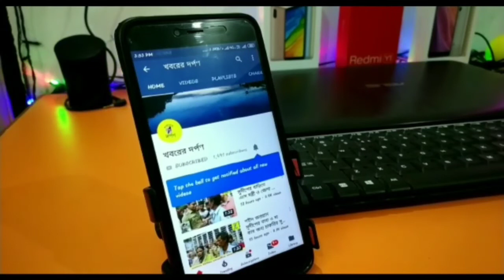করিমপুরে গৃহবধুকে খুনের অভিযোগ স্বামীর ও তার পরিবারের বিরুদ্ধে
বিদেশে কাজ করতে যাবার টাকা না পেয়ে কীটনাশক খাইয়ে গৃহবধূকে খুনের অভিযোগ স্বামী ও তার পরিবারের বিরুদ্ধে। বুধবার দুপুরে ঘটনাটি ঘটেছে করিমপুরের কলাবাড়িয়া গ্রামে। পুলিশ জানিয়েছে শ্যামলী বিবি (২০) নামে এক গৃহবধূর অস্বাভাবিক মৃত্যুর ঘটনায় মেয়েটির বাবা সাহাদুল খান তার জামাই ও পরিবারের কয়েকজনের বিরুদ্ধে অভিযোগ জানিয়েছেন। অভিযোগ পেয়ে তদন্ত শুরু হয়েছে।
      পুলিশের কাছে মেয়ের অস্বাভাবিক মৃত্যু সম্পর্কে লিখিত অভিযোগে সাহাদুল খান জানিয়েছেন, বুধবার বারোটা নাগাদ তার মেয়ে ফোন করে জানায়, জামাই সৌদি আরবে যাবে তার জন্য ষাট হাজার টাকা দাবি করে মানসিক ও শারীরিক নির্যাতন করছে। সেই সময় পাশে থাকে তার জামাই নুর ফারুক বিশ্বাস জানাই আজকেই তাকে টাকা দিতে হবে। আমি তখন জামাইকে বুঝিয়ে বলি এই মুহূর্তে তার কাছে টাকা নেই। তবে সাত দিনের মধ্যে পঞ্চাশ হাজার টাকা দিতে পারব। বাকি দশ হাজার টাকা খুব তাড়াতাড়ি দিয়ে দেবো। কিন্তু আমার কথা না মেনে ফোন কেটে দেয়। ঘন্টা খানেক পর মেয়ের শ্বশুর-বড়ি এলাকার
এক ব্যক্তি আমাকে ফোন করে জানায় তার মেয়ে কীটনাশক খেয়ে ঘরের মধ্যে অচৈতন্য অবস্থায় পড়ে আছে। এমন খবর পেয়ে পরিবারের কয়েকজনকে নিয়ে মেয়েকে উদ্ধার করতে গেলে আমার সঙ্গে মেয়ের শ্বশুর বাড়ির লোকেরা দুর্ব্যবহার করে। মেয়েকে উদ্ধার করতে না পেরে করিমপুর থানায় জানালে পুলিশ গিয়ে শ্যামলী বিবিকে করিমপুর হাসপাতালে নিয়ে আসে। তাকে দেখে চিকিৎসক মৃত বলে ঘোষণা করে।